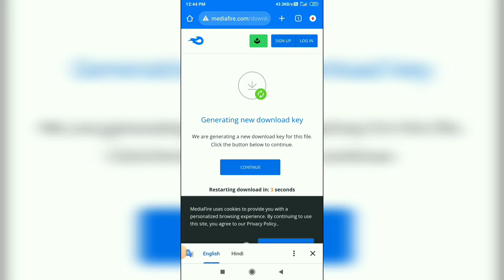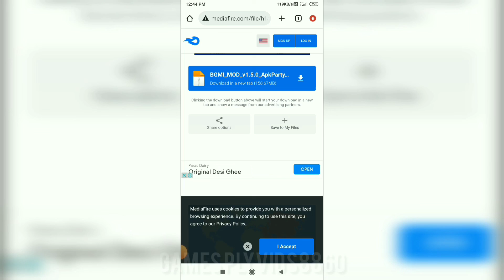BGMI HACK MODE EASY TIPS AND TRICKS 100% WORK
BGMI Hack Mod Apk Download is a unique action royal game in which many players develop strategies to survive and become the last man on the battlefield.

As a free-to-play multiplayer action in Battlegrounds Mobile India game, players can compete with each other in different game modes, be it in solo or squad mode.

Immerse yourself in the stunning design of maps, new challenges, and game mods. You can go it alone or do the duty together with your allies and defeat your opponents.

With different maps with different regions in virtual environments, Battlegrounds uses the full capabilities of Mobile India Game Engine 4 to bring a truly immersive 3D experience to Android mobile devices that can be brought to life through 3D music.

Choose your map and mode that suits you and get ready for an exciting journey.

bgmi
pubg mobile
bgmi tips and tricks
pubg
pubgm
bgmi hack
bgmi update
bgmi new update
bgmi gameplay
bgmi tips
bgmi live
bgmi hacker
hacker in bgmi
best pubgm moments
gameplay
pubg mobile gameplay
highest kills pubgm
bgmi pro player
bgmi hindi
bgmi crate opening
bgmi livestream
pubgm hacker
hacker bgmi
pubg new update
bgmi tricks
pubgm tips and tricks

bgmi hacker
hacker